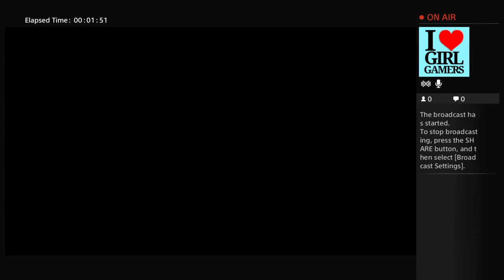Danny_Alfredo_14 Plays Fifa 16 With Ramiro!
Still new to the whole streaming thing so keep that in mind lol